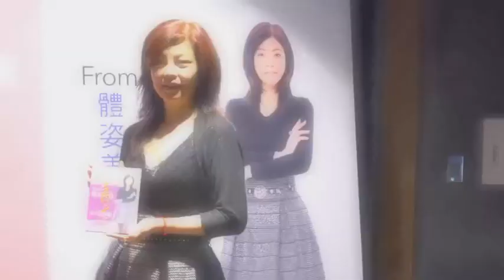20170731 胡翡翠新書發表會